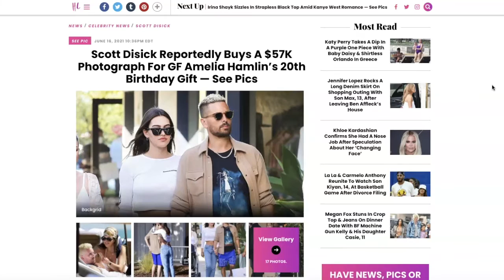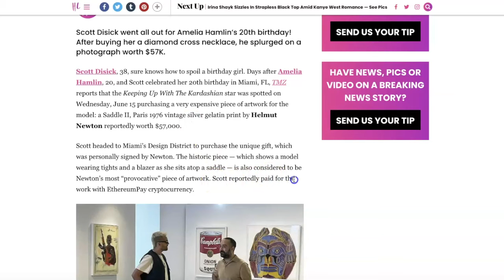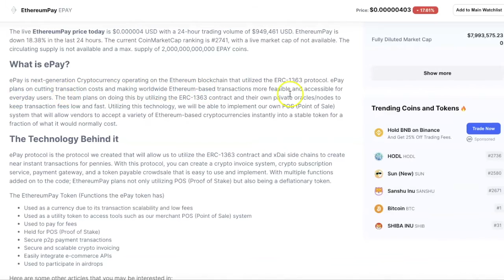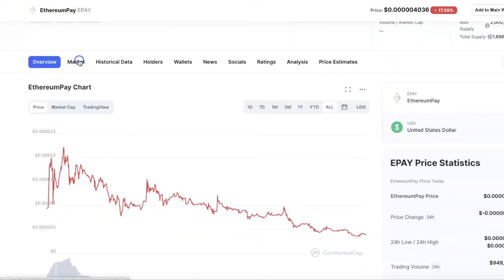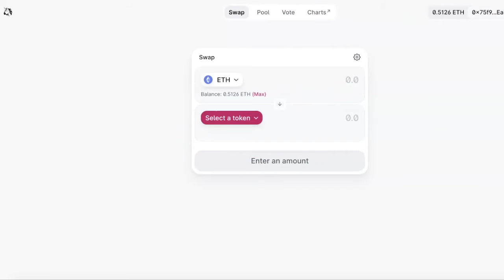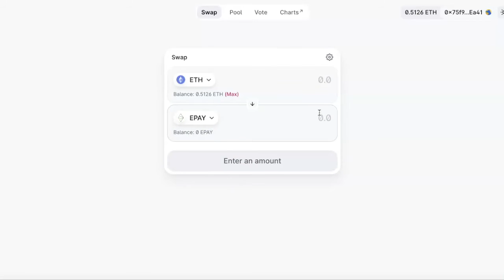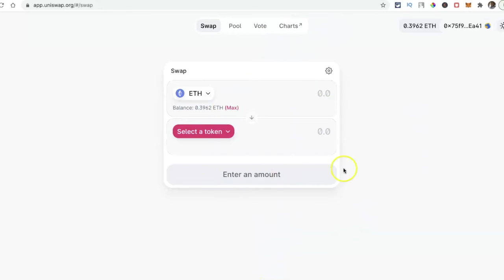NEW ETHEREUM PAY Coin Will Explode! 👉 How To Get EPAY Crypto Coins Before It's Too Late! 💥